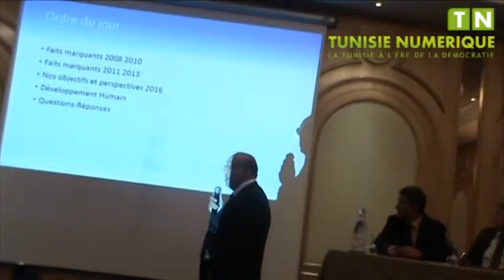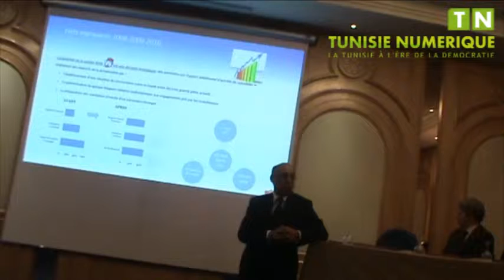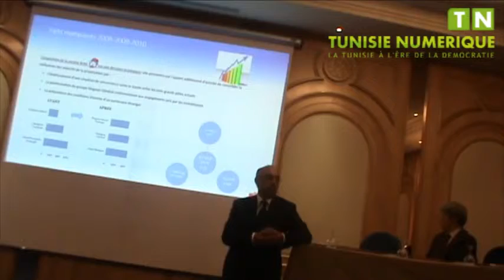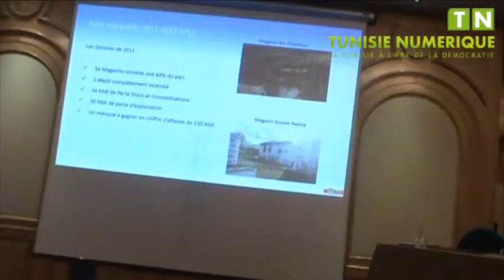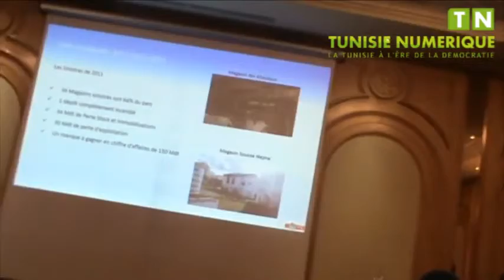Communication Financiére de Groupe Magasin Général